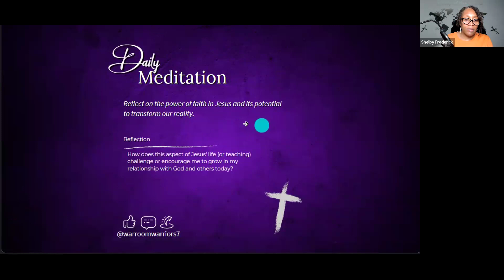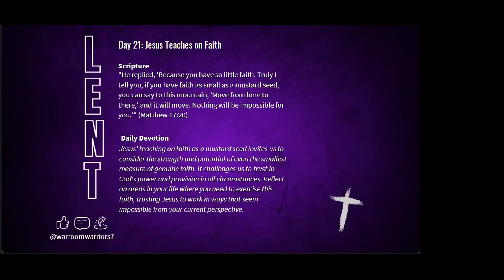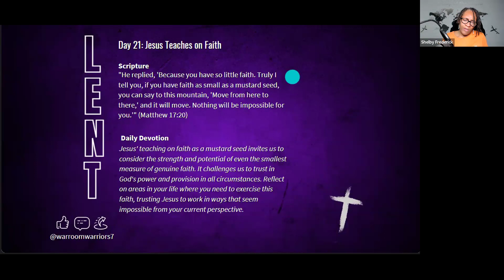Day 21 Jesus Teaches Faith 40 Days of Knowing Jesus